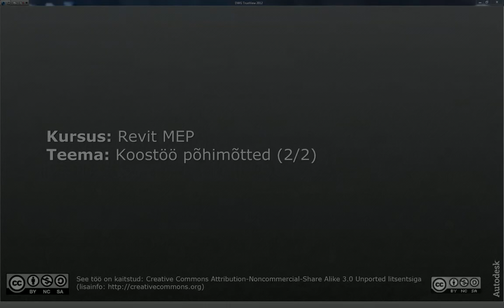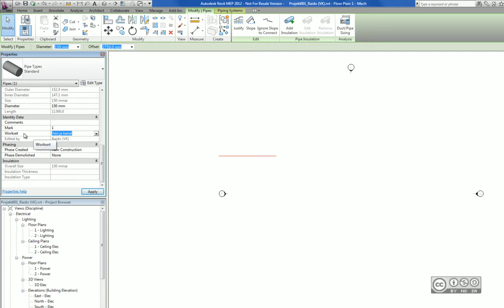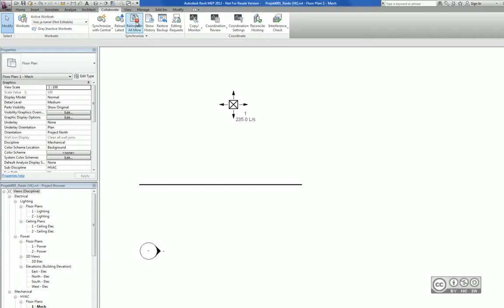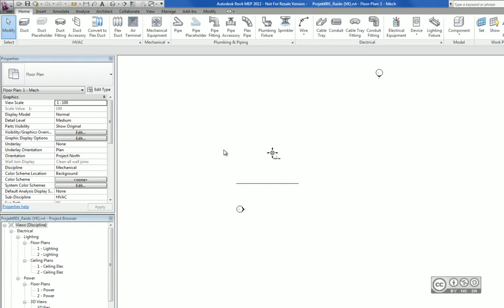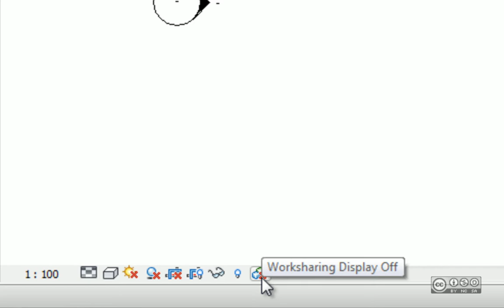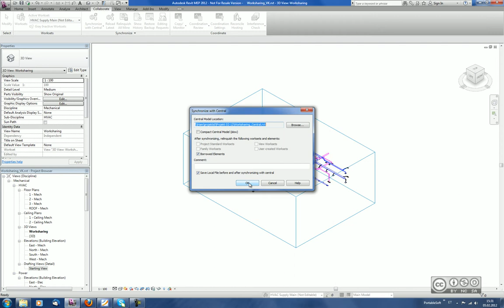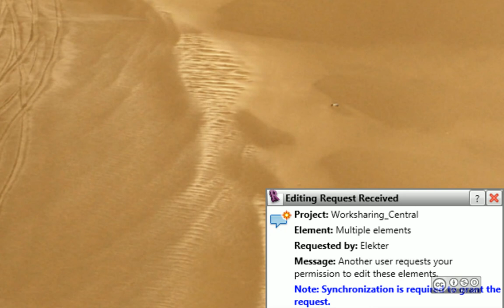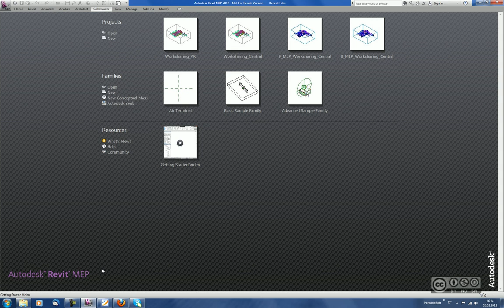Revit MEP - Koostöö põhimõtted (2/2)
Video käsitleb Autodesk Revit platvormtoodete koostöötamise põhimõtteid. Kehtib mistahes Revit tootele (Revit MEP, Revit Architecture, Revit Structure): Töögrupid (worksets), vaate töögrupp (views), perekonna töögrupp (family), projekti standardi töögrupp (project standards), töögrupi kustutamine, töögrupi avamine / nähtavus, koostöötamine, koostöötamise teavitussüsteem (taotlused, õiguste üleandmine), näited koostöötamisest, Worksharing Display.